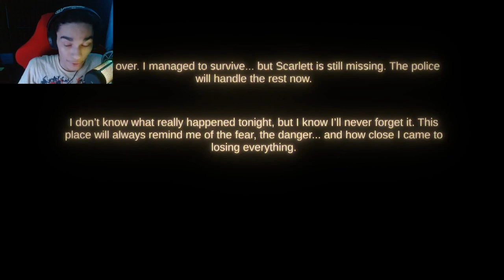WORKING LATE NIGHT AT RECEPTION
Hello everybody, TheRepublicGamer here and in todays video i will be playing a horror game called Night Reception. I was working late night as a reception at this hotel, but then things starts to go wrong... Anyways enjoy the video...